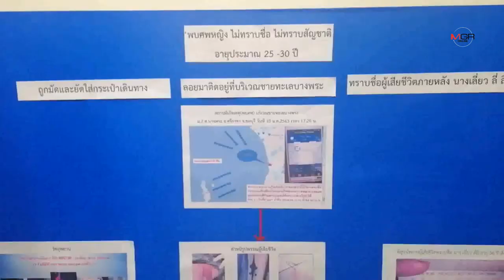รวบแล้วมือฆ่าสาวยัดกระเป๋าเดินทางทิ้งชายทะเล ที่แท้สามีชาวไต้หวันอ้างบันดาลโทสะ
รวบแล้วมือฆ่าสาวยัดกระเป๋าเดินทางทิ้งชายทะเล ที่แท้สามีชาวไต้หวันอ้างบันดาลโทสะ 12/01/2020